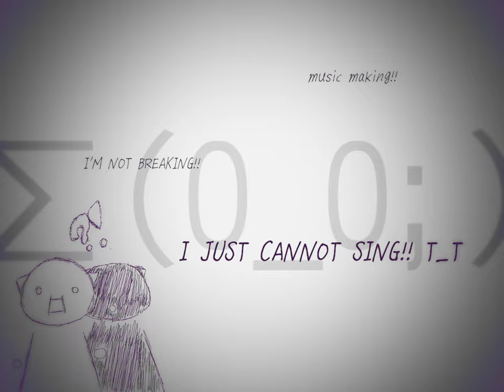え？？？ // Xia Yu Yao (ORIGINAL SONG?)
feeling so festive I'm uploading twice this week !
This is a very VERY unserious attempt at an original song... I've been trying to get into making music anyways to try and make something more creative than covers... it's so hard but in the meantime i made whatever this is ...?

Everything: Me (except for the images in the video LOL)
Vocals: Xia Yu Yao